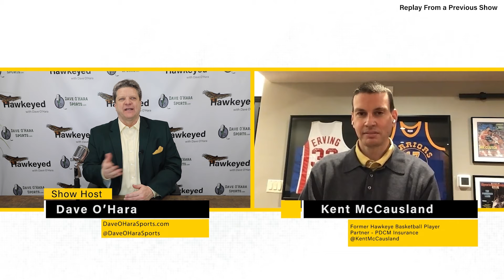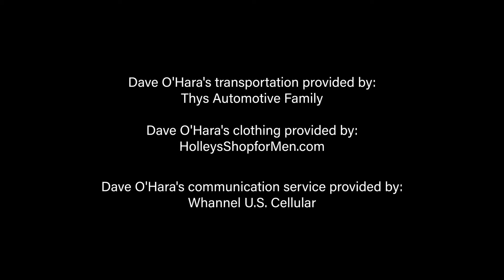Hawkeyed with Dave O’Hara™ – Episode 30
Episode Thirty of Hawkeyed with Dave O'Hara is a "Best Of" clip show.

This show features Dave's past interviews with current Atlanta Falcon Tight End, former Tennessee Titan TE and former Iowa Hawkeye Defensive End Parker Hesse. Then former Hawkeye MBB star Kent McCausland closes out the show with O'Hara.